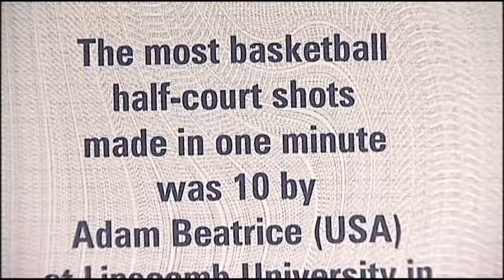Half Court Shot Superstar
Meet Adam Beatrice, a half court shot superstar that holds 2 Guinness World Records